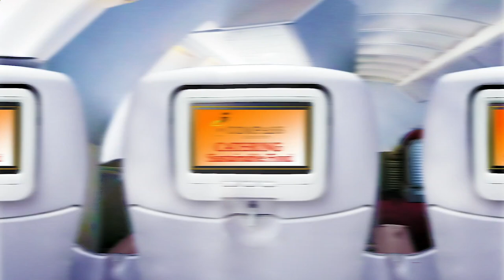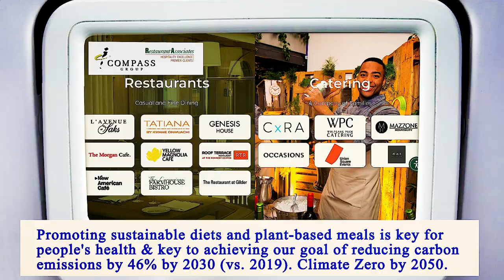Nearest Restaurant to Me Brooklyn 11228 NY, Kings County, New York, United States